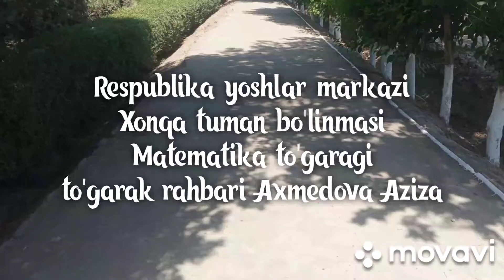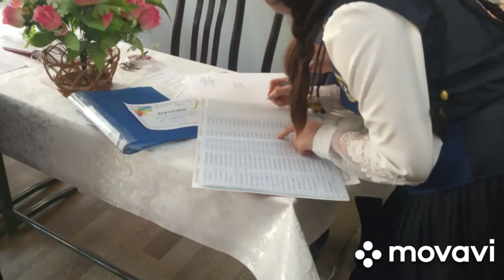Respublika yoshlar markazi Xonqa tuman bo'linmasi Matematika to'garagi | to'garak rahbari A.Axmedova